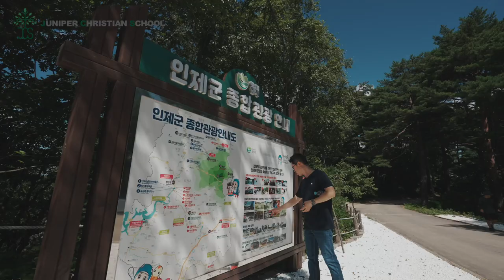[CHAPEL- 일산국제학교] SPECIAL INTERVIEW (G11) -2023 Philippines Education Mission Trip Report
주니퍼크리스천스쿨 11학년 학생들과 함께 '2023 필리핀 교육선교 리포트'를 주제로 인터뷰 시간을 가졌습니다.

그러므로 너희는 가서 모든 민족을 제자로 삼아 아버지와 아들과 성령의 이름으로 세례를 베풀고 내가 너희에게 분부한 모든 것을 가르쳐 지키게 하라 볼지어다 내가 세상 끝날까지 너희와 항상 함께 있으리라 하시니라

/// DESCRIPTIONS ///
11th graders of Juniper Christian School had a special interview about "2023 Philippines Education Mission Trip Report."

Matthew 28:19-20
19 Therefore go and make disciples of all nations, baptizing them in the name of the Father and of the Son and of the Holy Spirit, 20 and teaching them to obey everything I have commanded you. And surely I am with you always, to the very end of the age.

MB0117FPYXPJQQX

[Equipments]
1. Sony α7 III 3m, Sony A6400 (Camera)
2. Camera Lens: 24-105mm f4, 16-35mm f4, 85mm f1.8